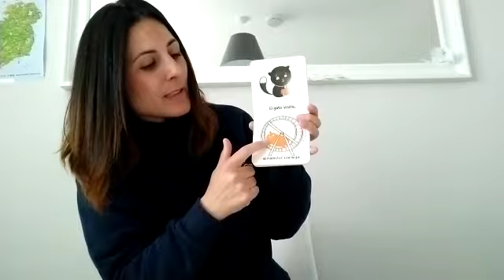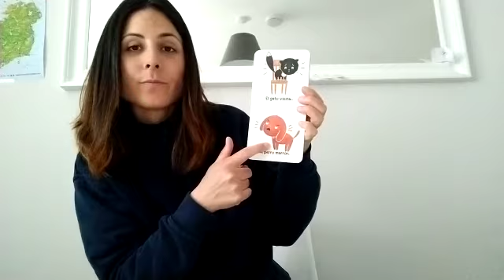Links Childcare St Olaves - Story Time with Estela